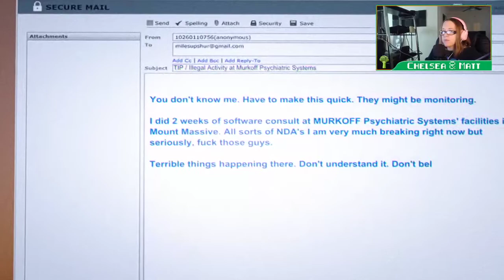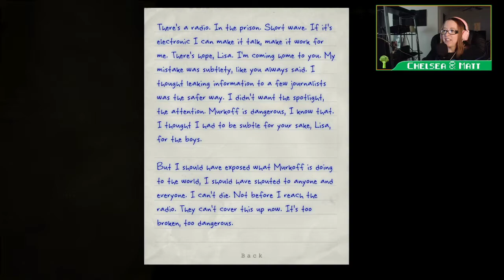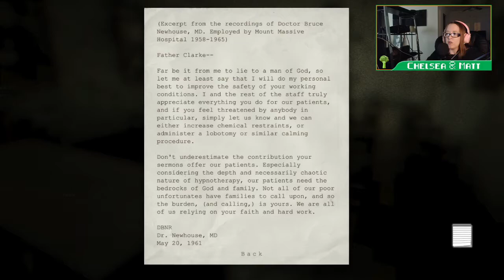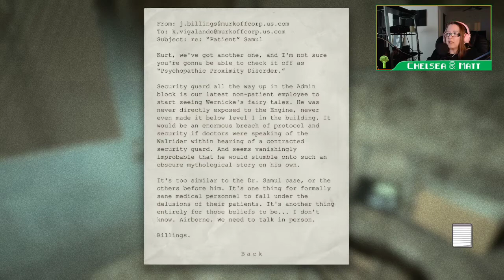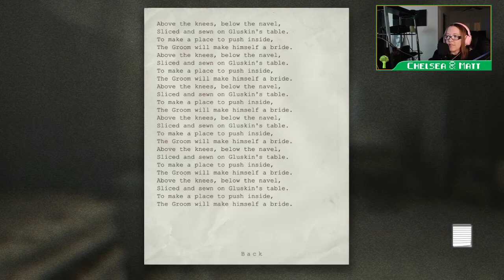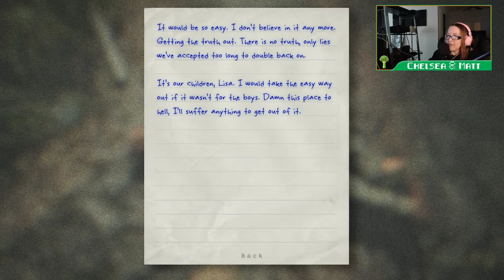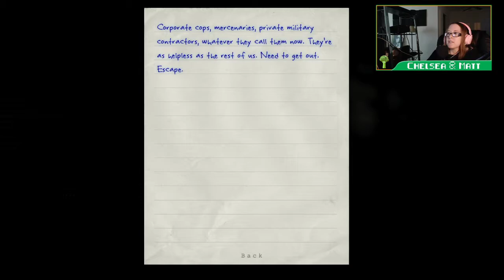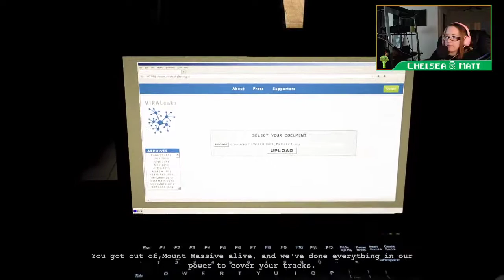What a ride! [Outlast: Whistleblower]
Full playthrough of the best of outlast!